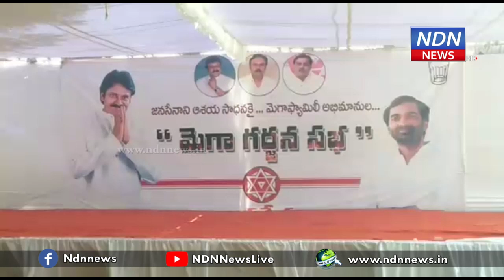జ‌న‌సేన‌లో చిరంజీవి యువ‌త విలీనం...- NDN News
జ‌న‌సేన పార్టీకి మ‌ద్ద‌తిస్తున్న‌ట్లు నెల్లూరు జిల్లా చిరంజీవి యువ‌త ప్ర‌క‌టించింది. జ‌న‌సేన జిల్లా అధ్య‌క్షుడు మ‌నుక్రాంత్ రెడ్డి స‌మ‌క్షంలో చిరంజీవి యువ‌త విలీన‌మైంది. ఆ పార్టీ కార్యాల‌యంలో జ‌రిగిన ఈ కార్య‌క్ర‌మంలో చిరంజీవి యువత జిల్లా అధ్యక్షుడు కృష్ణారెడ్డి, ఇత‌ర స‌భ్యులు.. జ‌న‌సేన నాయ‌కులు సుజ‌య్ బాబు, కిషోర్ తదితరులు పాల్గొన్నారు. రానున్న రోజుల్లో జిల్లాలో జ‌న‌సేన పార్టీని మ‌రింత బ‌లోపేతం చేస్తామ‌ని వారు స్ప‌ష్టం చేశారు.